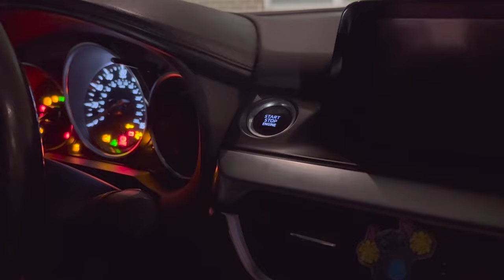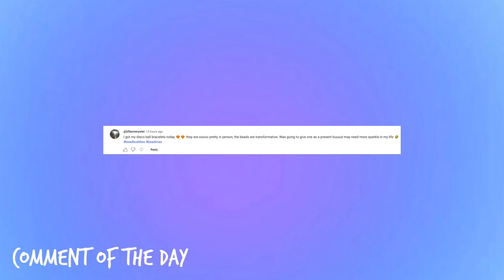Shop With Me For Bracelet Supplies 🌲🎁 🎀 (vlogging like we're on FaceTime) BEADMAS Day 22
Hi #!!BEADBUDDIES